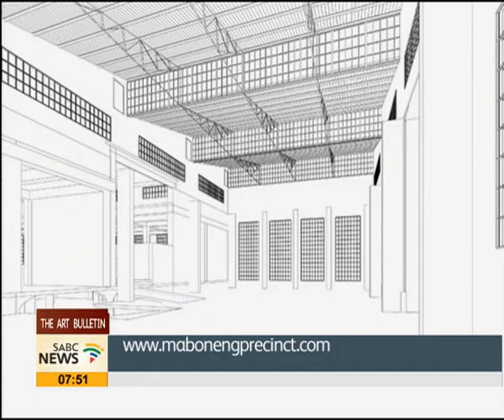The Art Bulletin 20 October 2013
The Art Bulletin With Tumi Sedumedi.